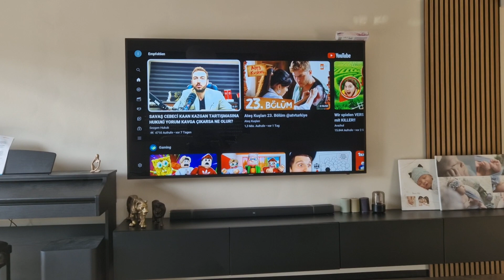SAVAŞ CEBECİ KAAN KAZGAN KAVGASI VE DİĞERLERİ VE BENİM YORUMUM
Btctv
Serdar Bayram